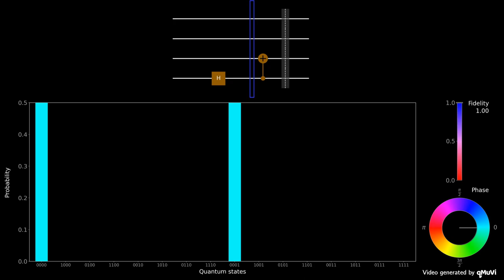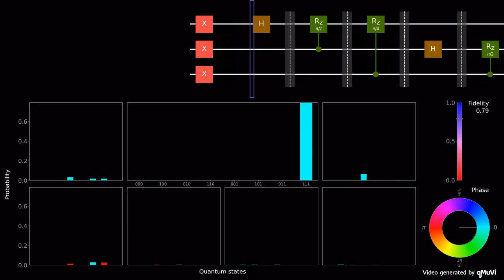Making music with quantum computation - qMuVi showcase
The winning project of the Qiskit Hackathon Melbourne 2022, hosted by the IBM Quantum Network Hub @ the University of Melbourne.

qMuVi is an open-source python library that can be used to transform your quantum circuits into music videos.

Quantum computing is notorious for being unintuitive and difficult to imagine. This tool attempts to create a connection between a human observer and the complex workings of quantum computation. By transforming quantum circuits into music videos, it allows you to "hear" and "see" how a quantum state evolves as it is processed by a quantum algorithm.

=== More Info ===